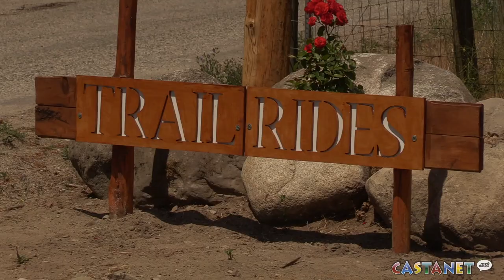Horseback rider airlifted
A 14-year-old girl was airlifted to Kelowna General Hospital after she fell off a horse.